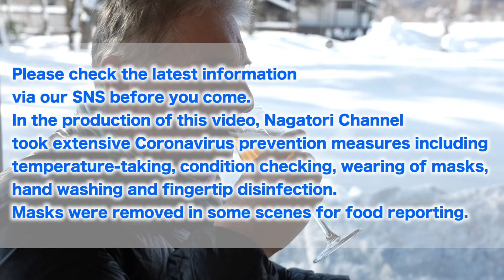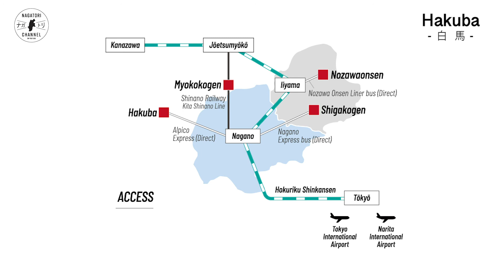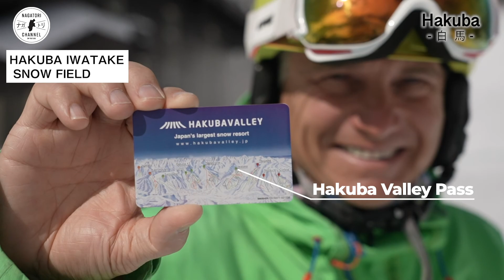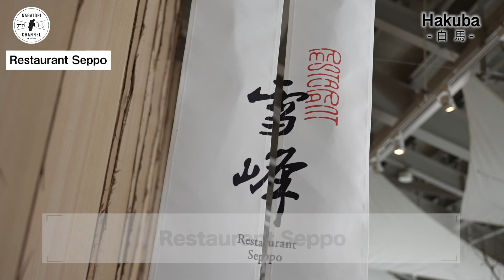【NAGANO・JAPAN】Day in the Hakuba | ナガトリ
Today’s reporter is Steve Williams, who produces a free local publication called Hakuba Connect. Let's take a look at a day in the life of this Hakuba specialist.

We start at the main local Hakuba ski resort of Happo-one, visiting the Observation Piste and the Riesen Piste. The Nakiyama Snowland venue is also ideal for families and anybody new to the world of skiing.

Hakuba’s 10 ski resorts are very well connected, enabling easy access within the same day.

Next we take a look at IWATAKE WHITE PARK and HAKUBA MOUNTAIN HARBOR in the HAKUBA IWATAKE SNOW FIELD area. These spots offer a refined scenic experience surrounded by beautiful mountains with a wide variety of pistes. Visitors can ski in a range of areas with powder and groomed snow.

This is a great place to have lunch on the slopes, with Snow Peak LAND STATION HAKUBA’s excellent Restaurant Seppo serving natural seasonal fare like local vegetables and meat.

Let’s also look at the Haku Bounce facility, with its range of trampolines for skiers, families and children. Visitors can also rent equipment to practice ski and snowboard jumping. This place is great for days when the weather is bad or for a light warm-down after a hard day of skiing.

See below for the Coronavirus safety measures taken by the facilities and stores covered here.

ADAM Gondola Opening hours  Up Line 8:00~15:50  Last Lift Down 16:00

 Alpen Quad     Opening hours：8:30~15:50
Nakiyama 3　    Opening hours　8:00~16:00

「Nakiyama Snowland」
Opening hours：It depends on the facility

「Kitchen Car Area」
Opening hours 10:00 – 15:00 (3 – 5 cars)
* See website for details.

 Gondola“Noah”
 Opening hours 8:00-16:00

 「HAKUBA MOUNTAIN HARBOR」
WINTER SEASON Opening hours　2020/12/18（Fri）～2021/3/28日（Sun） GREEN SEASON  Opening hours　2021/the end of April～Early November (Subject to change)

「THE CITY BAKERY」 Opening hours：9:00~15:30
「DC PARK」 Opening hours：9:00~15:00. (weather permitting)

Opening hours 11:00〜19:00 Holiday/Wed (Subject to change)

「Restaurant Seppo」
 Opening hours holiday/Wed  Morning 7:00～9:00 (L.O.8:30)*1 Lunch 11:30〜15:00 (L.O.14:30) Dinner 17:30〜20:00 (L.O.19:30)*2 *1
Weekend & public holiday only *2 Fri・Sat・Sun・Public holiday・The day before the holiday only〜21:00 (L.O.20:30)

「Hakuba Brewing Company」
Producing mildly citrusy pale ale with fragrant hops and meltwater from the Northern Alps

Opening hours Weekday:10:00 ~18:00（10:00~14:00 reservation required） Weekend & Public holiday　10:00 ～ 19:00　holiday/Tue　（If it’s falls on public holiday, then the next day becomes a substitute holiday）

In the production of this video, Nagatori Channel took extensive Coronavirus prevention
measures including temperature-taking, condition checking, wearing of masks, hand washing and fingertip disinfection.
Masks were removed in some scenes for reporting.

【Reporter】
Local guide  Steve Williams

【HAKUBA CONNECT】
Dispatch of Information and free paper